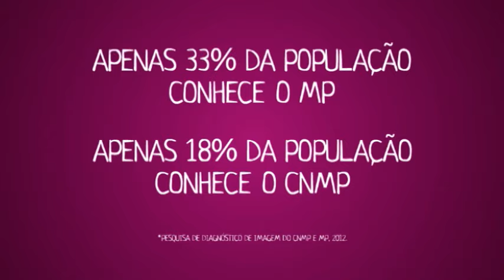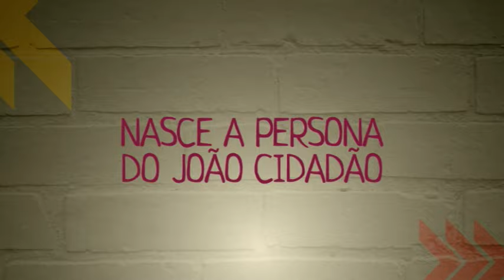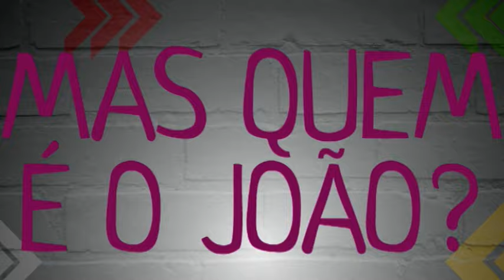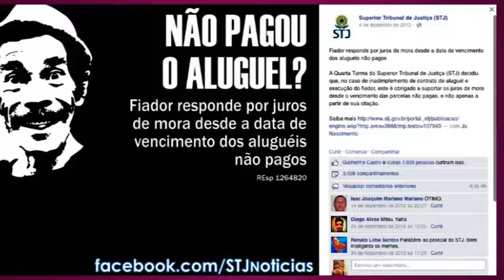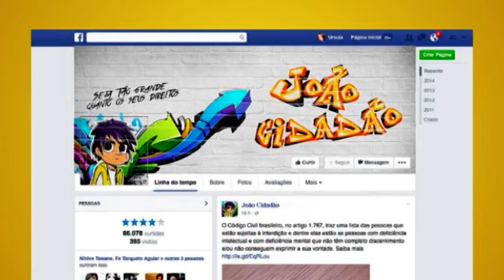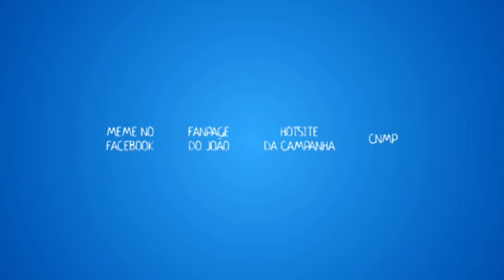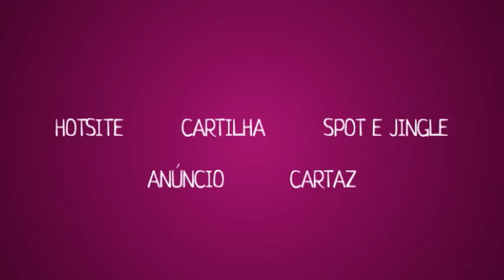Projeto João Cidadão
Vídeo de apresentação do projeto João Cidadão de educação em direitos humanos.